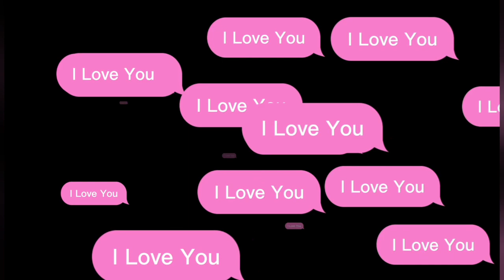Actor Alex Ekubo’s Sister Spills It All On His Relationship With Fancy